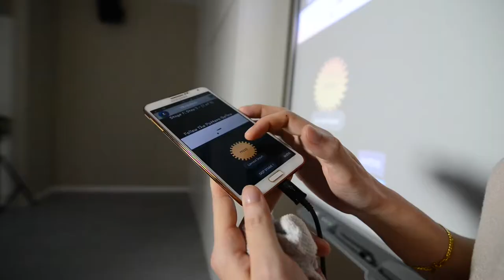FACULTY OF INFORMATION SCIENCE AND TECHNOLOGY